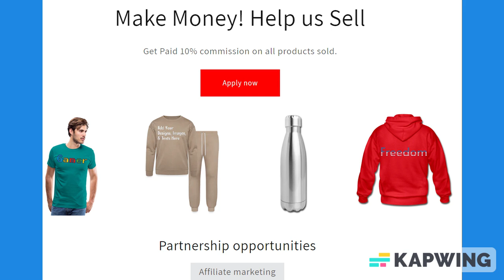Green & Black Trim Medium Ruled Lined Paper Notebook 120 Pages 8.5 x 11 Inches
About us